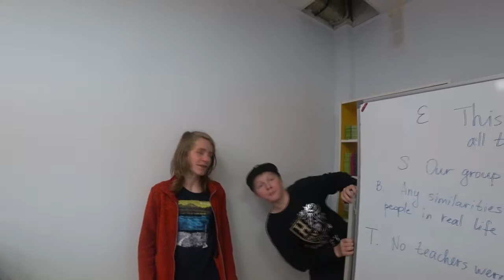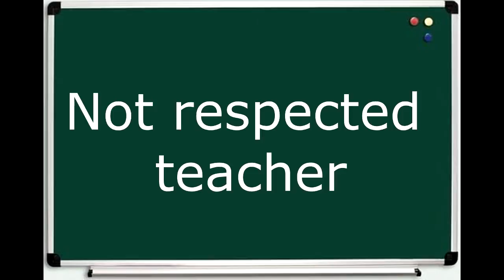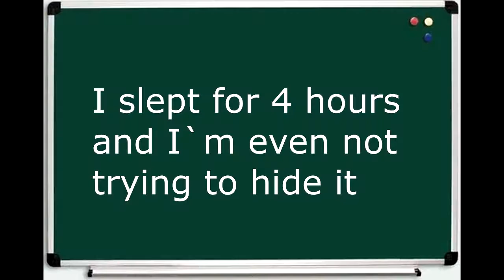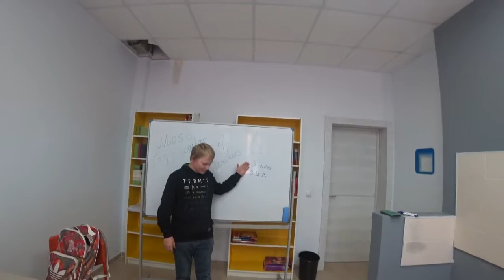8th grade - 1st term ( types of teachers).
Our group wished to show different types of teachers. And we did our best to show the most peculiar types of them. Enjoy!